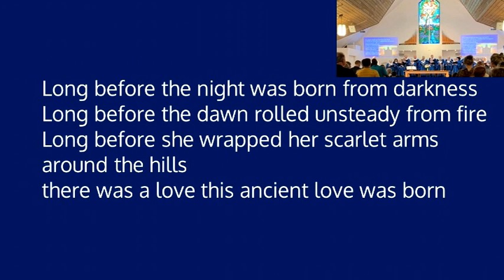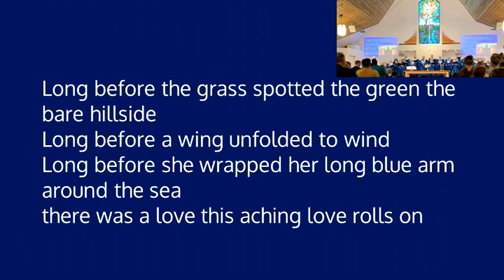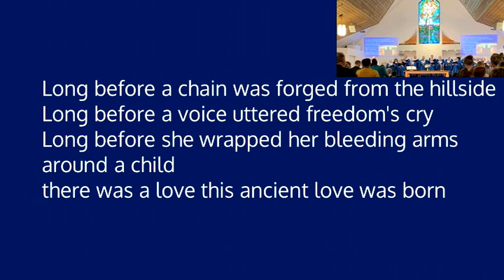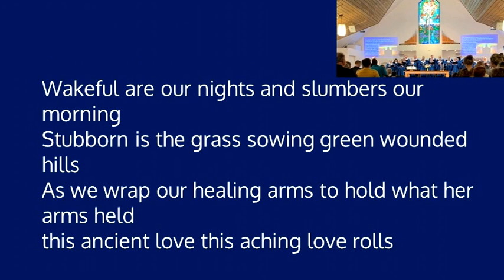Maple Grove United Church - Long Before the Night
Long before the Night #118009 Type: Words and Music; First Line: Long before the night was born from darkness This Ancient Love Language: English Contributors: Carolyn McDade